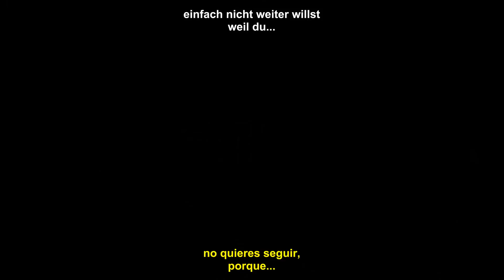Die Toten Hosen - Steh auf, wenn du am Boden bist **-**SUBTITULADO**-**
Video und Audio sind ihnen zu Die Toten Hosen

Untertitelt mit: FRANCO BEVACUA
Subtitulado por: FRANCO BEVACUA